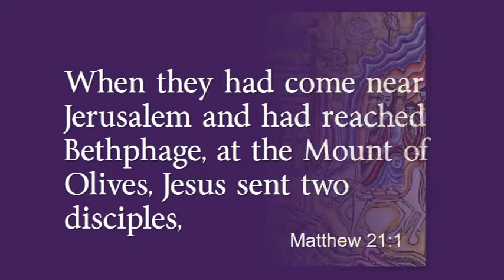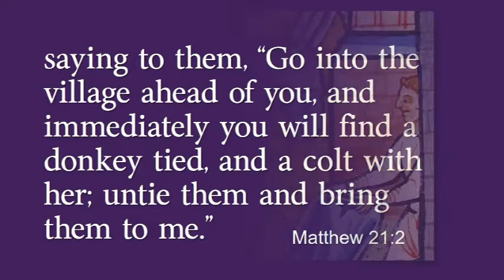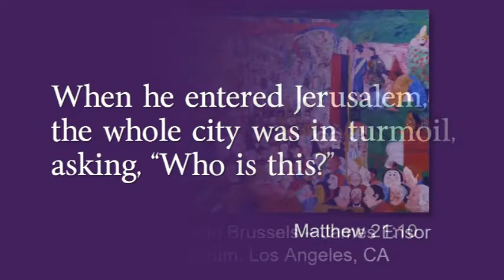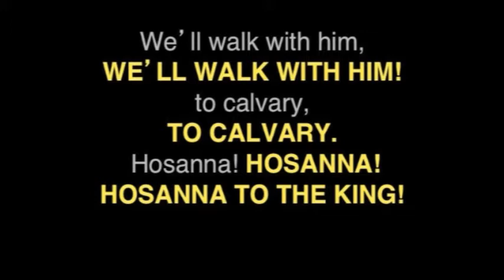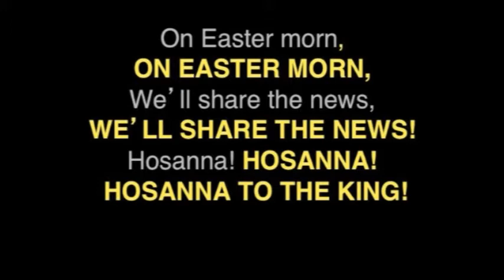PalmSundayRecordedService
Palm Sunday Service April 5, 2020, Florence (OR) United Methodist Church, re-recorded